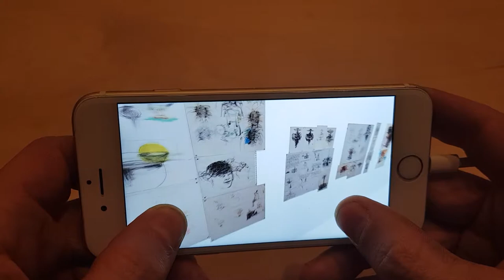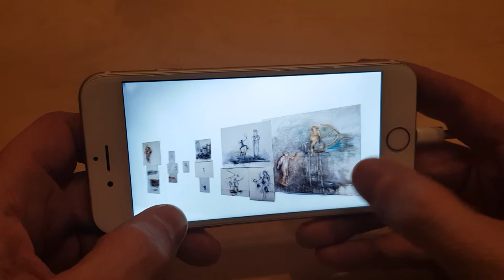Thought is Infinite - June Leaf in Whitney Museum of American Art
Thought is Infinite - June Leaf show at Whitney Museum of American Art on mobile (android, iOS) powered by Walter's Cube